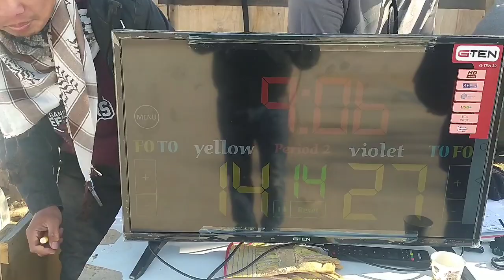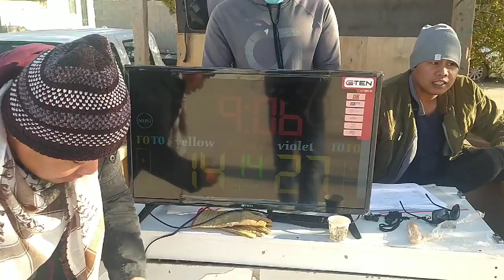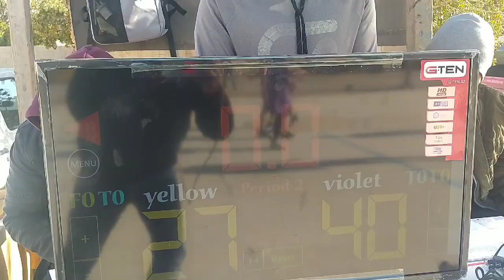Ang sagupaan ng VIOLET VS YELLOW (semifinals)BBL SEASON 2